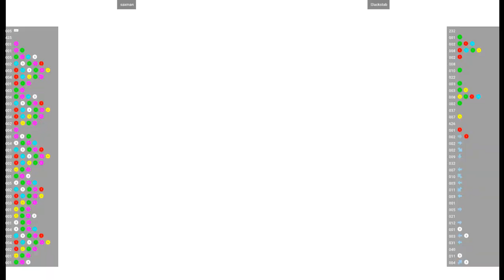CVS2 🕹 saxman VS l3ackstab